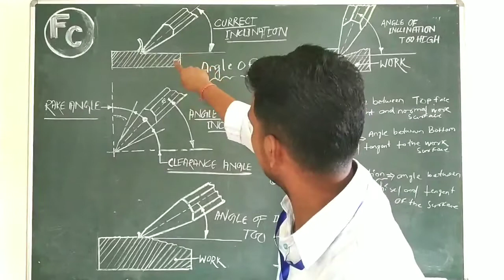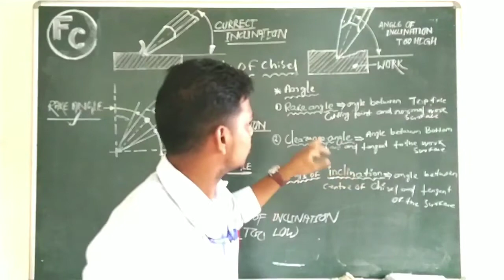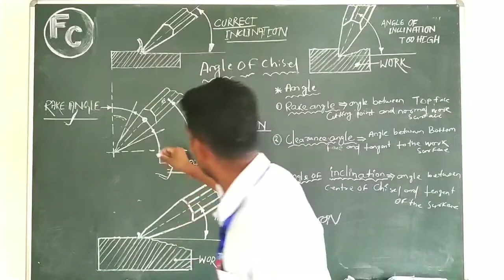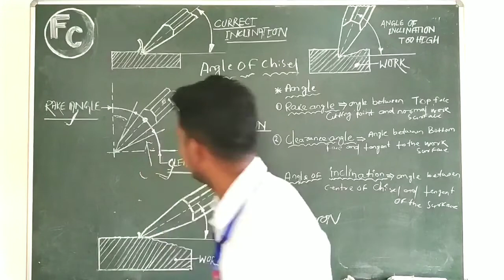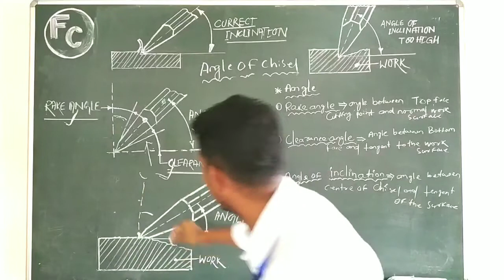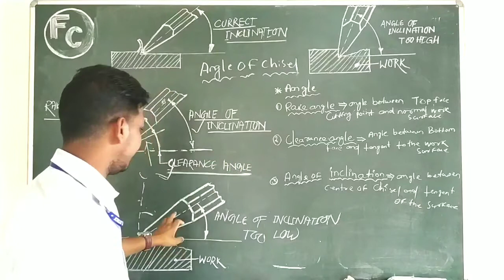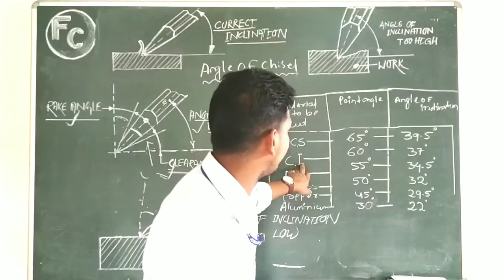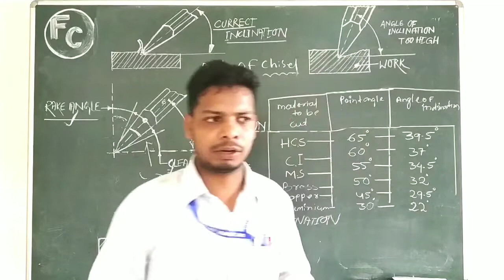ANGEL OF CHISELS.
ITI Full Classes For Fitter, Turner, Machinist, Welder, Plumber Trade. Chapter wise all Doubt clear and Full classes available my Fitter Classes YouTube Channel.
All Classes Follow By (NIMI )Pattern.